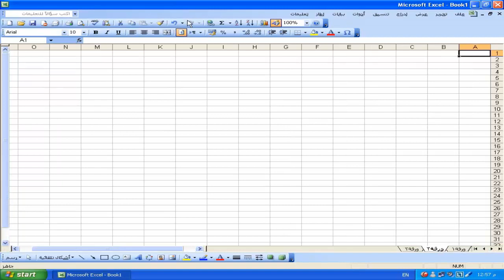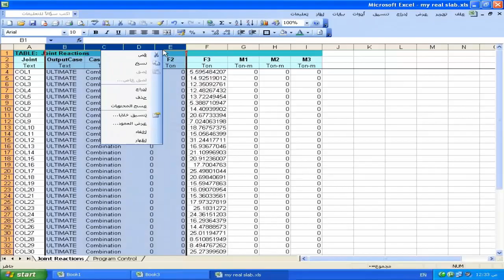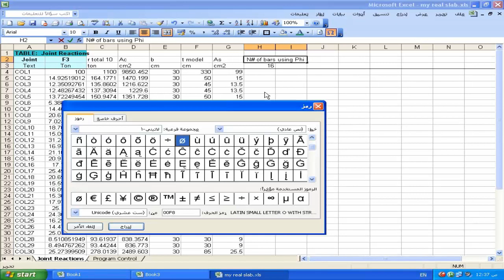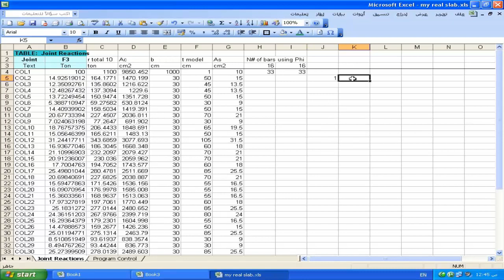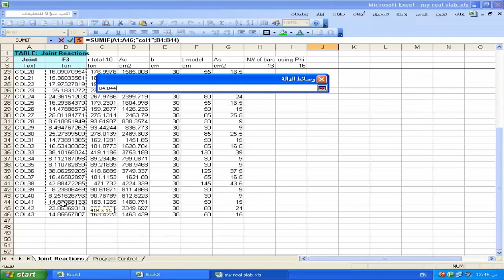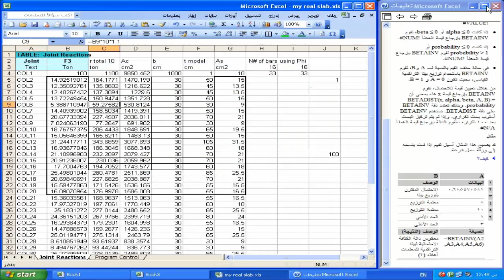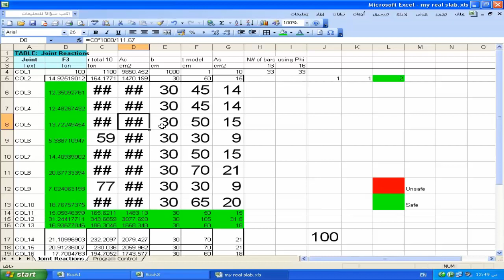شرح تعليم أهم وأشهر دوال و معادلات الاكسل درس 3 - فيديو متميز للمهندس محمد فتحى Excel functions